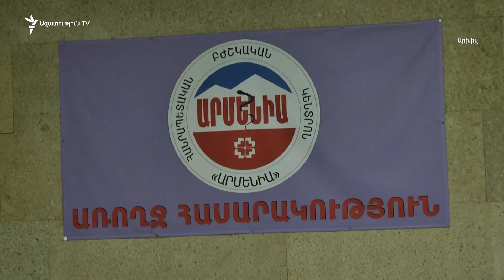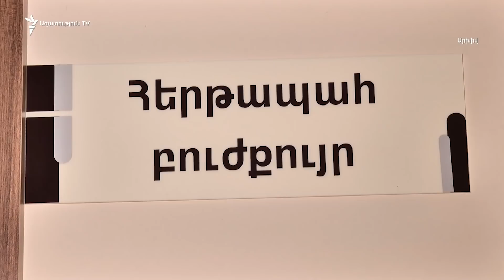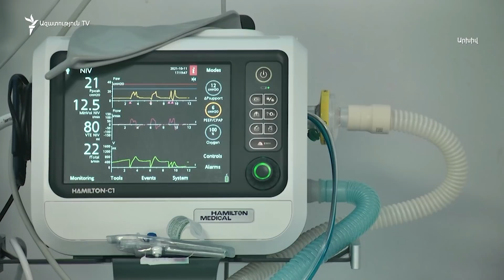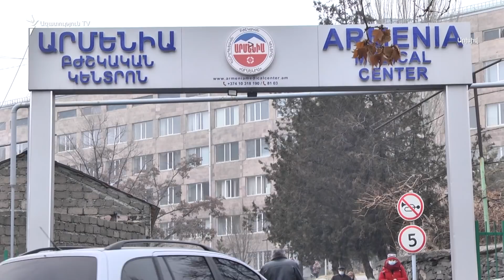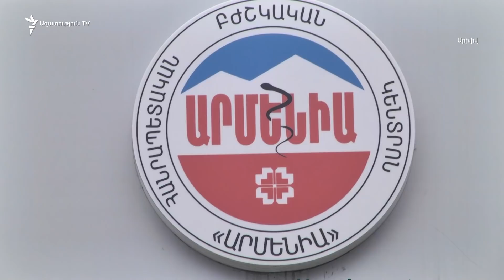Կորոնավիրուսից մահացած 2 կանանց հարազատները դժգոհ են հիվանդանոցում բուժման ընթացքից